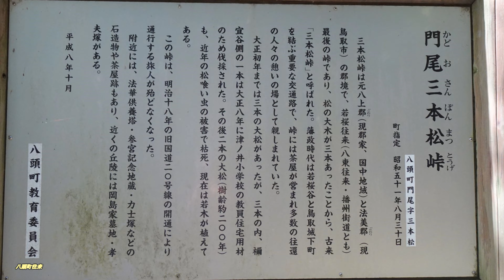三本松峠 八頭町往来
三本松峠。八頭町門尾。撮影 2020,10,6日。とりたてて見晴らしが良いとか「何か」あるという所でもない。